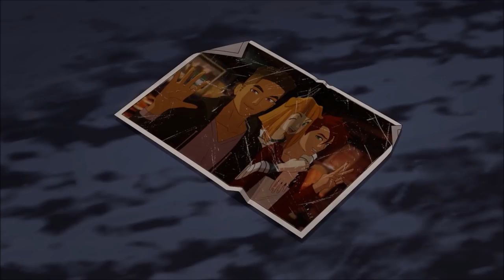Yang's Team: The Full Journey (Volume 8 Movie)